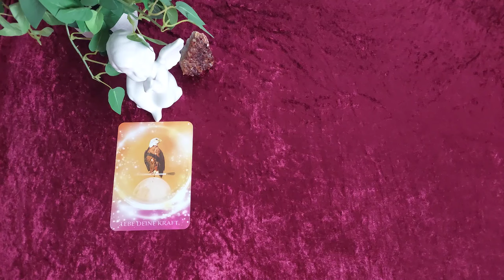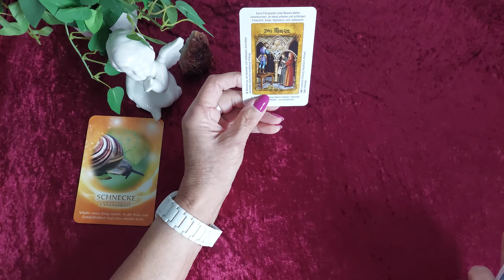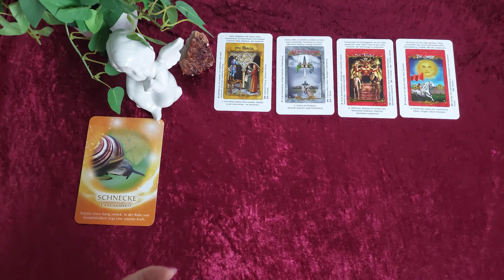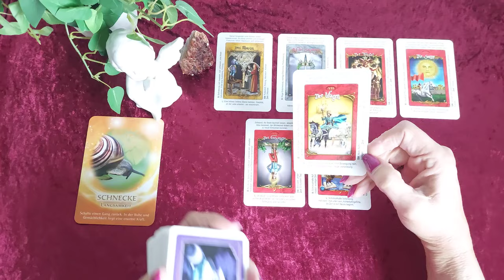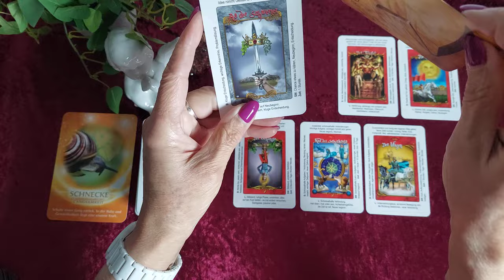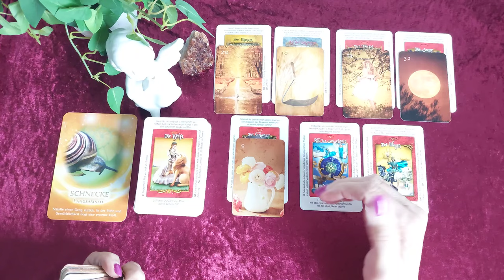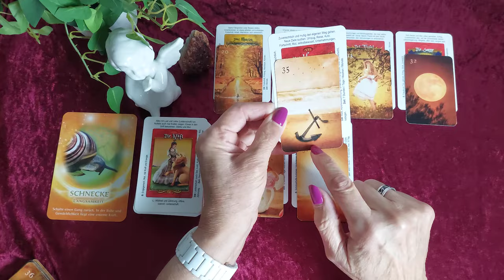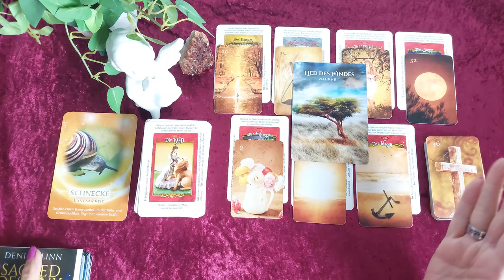WOCHENORAKEL In der Ruhe liegt die Kraft ! Es wartet tatsächlich Glück und Erfolg!!